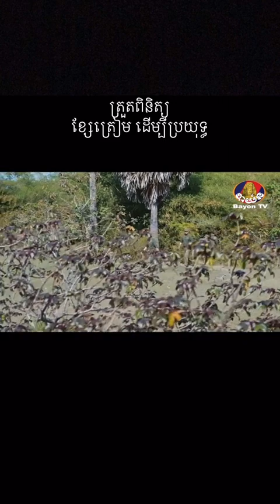Som rech 049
Somrech 049